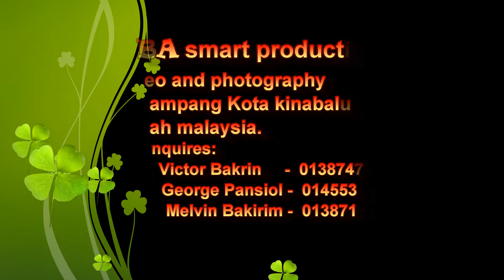Wedding in tatal keningau church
Wedding  of 0Marrysia & eddly 2016